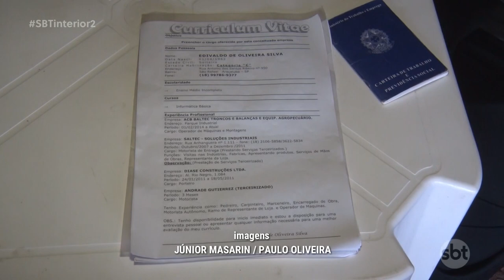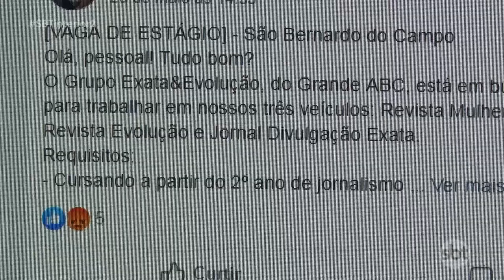Pessoas aguardam, em média, de oito a doze meses para conseguir emprego na região de Araçatuba